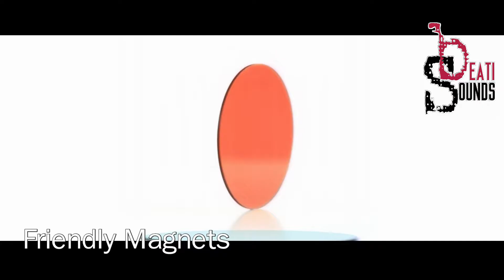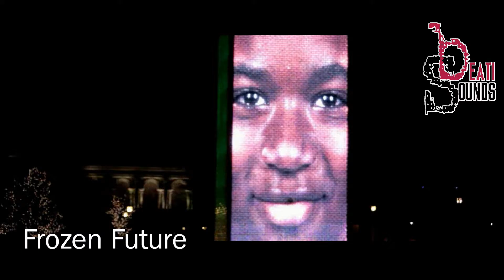Session 3 Mix - Beati Sounds {DOWNLOAD}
2016 has been a great year! Here are our releases of EDM, Deep House Tech House, Trance, Electro, Future and Techno tracks that have been released. That is why we combined the best in one great mix for you!